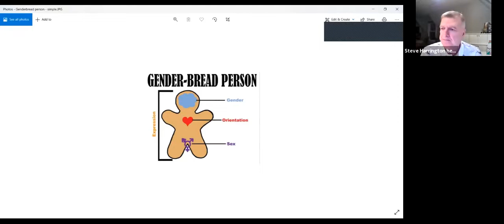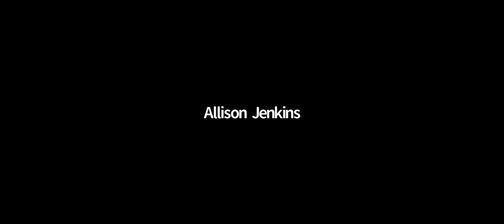Hamilton Human Rights Commission Forum 3.4.21